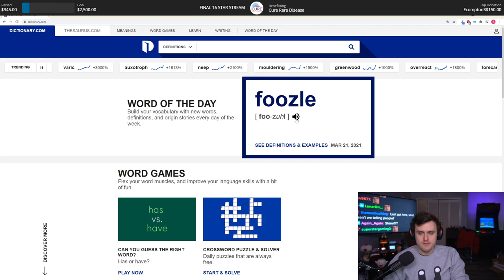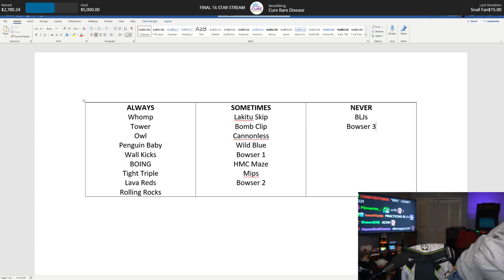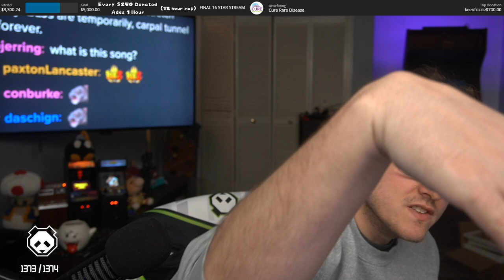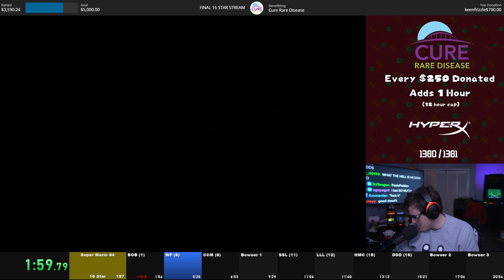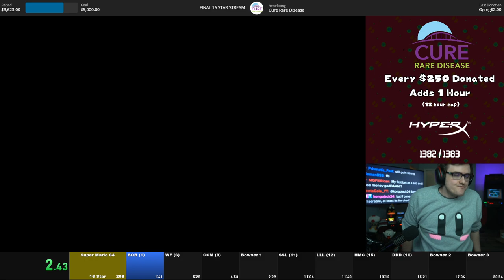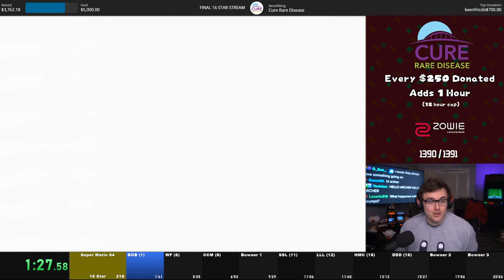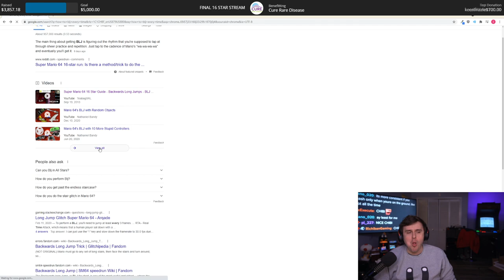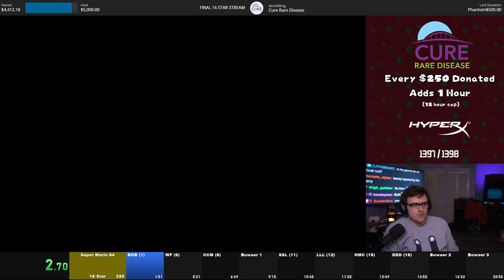Coney Marathons Super Mario 64 for Cure Rare Disease (3/21/21)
Coney plays Super Mario 64 16 star runs for a bit over 12 hours straight to benefit Cure Rare Disease.

0:00 Intro
17:28 Super Mario 64